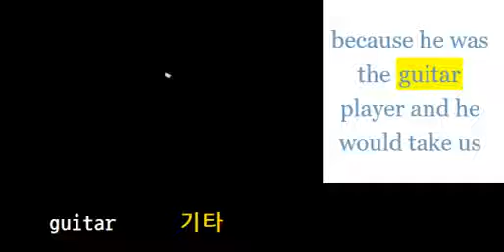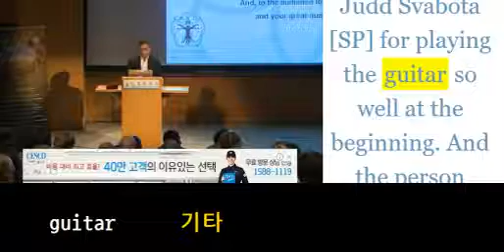초등영어800 guitar 기타